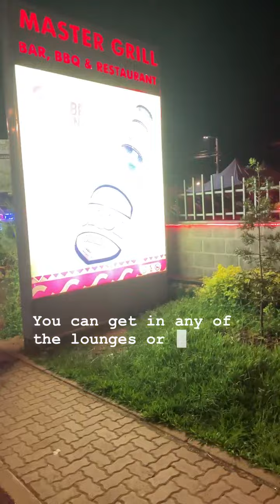Kigali by night ✨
Our giant greenhouse at night. Lights everywhere and magical atmosphere. We love it!